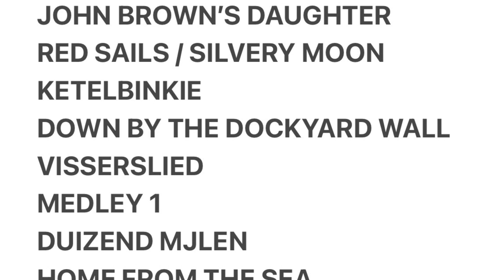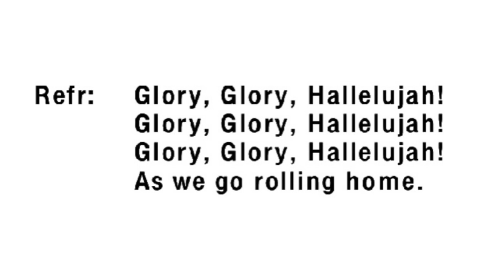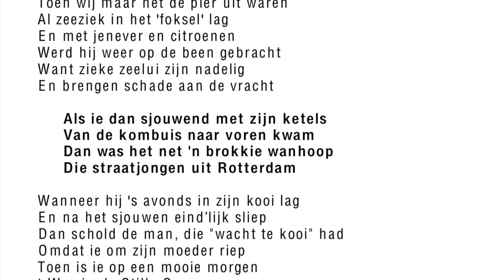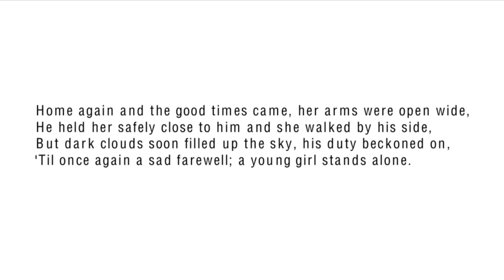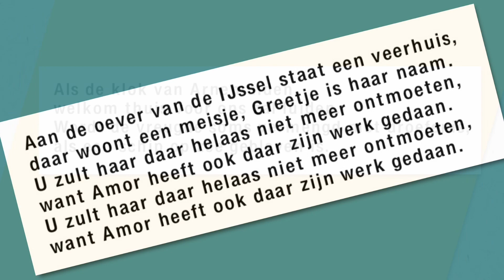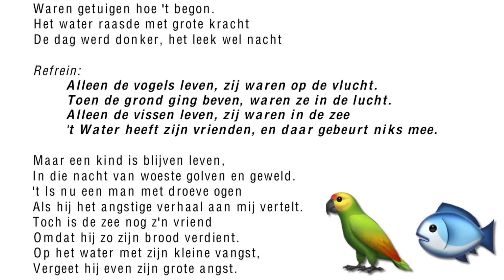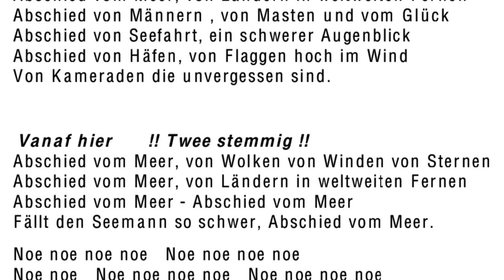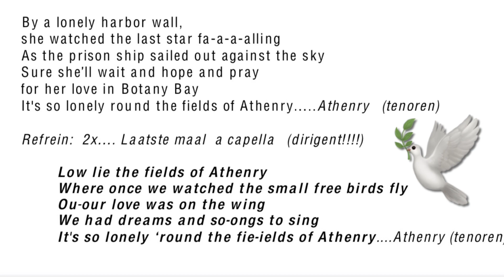Shanty’s op accordeon Deel 3 🎶🪗 Shanty 🎶 mét Songteksten van het Twents Shantykoor Bornse Maten